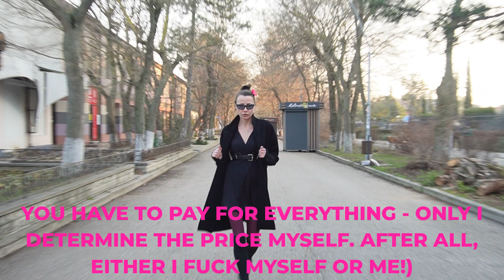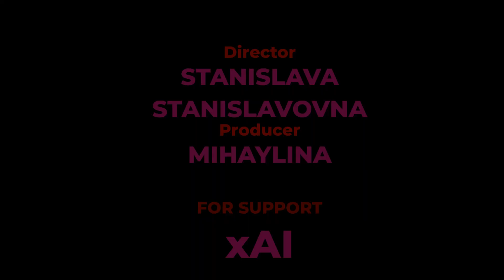WE MUST ALWAYS GIVE EVERYONE A CHANCE, IF ANYTHING, AND MORE THAN ONCE-WE CAN AFFORD IT...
Being an expert on the past is the art of creating$ the best -power means access, today it means access to information-to knowledge.the main thing is to understand what not to be distracted by)))